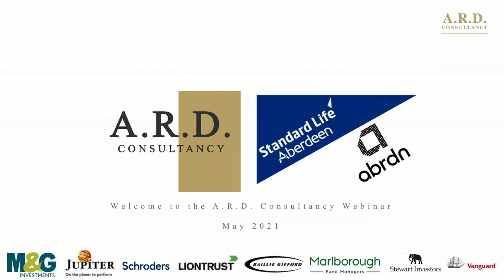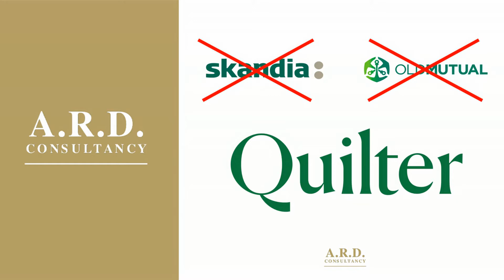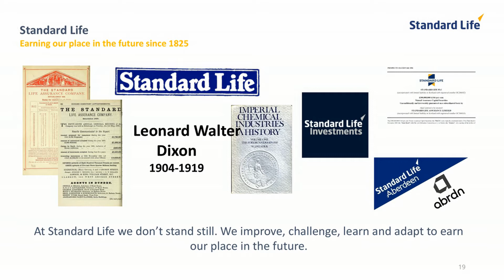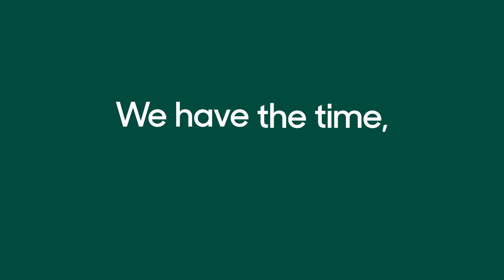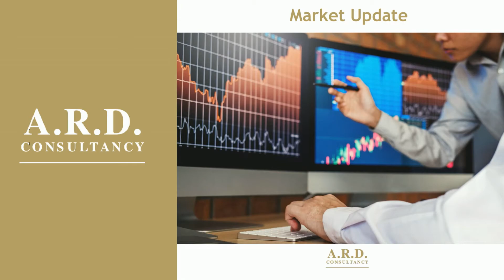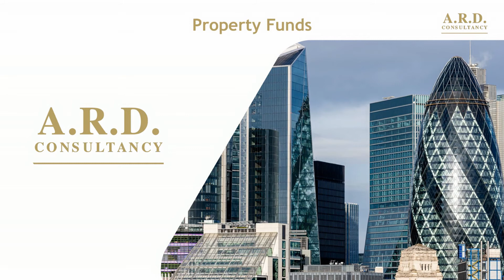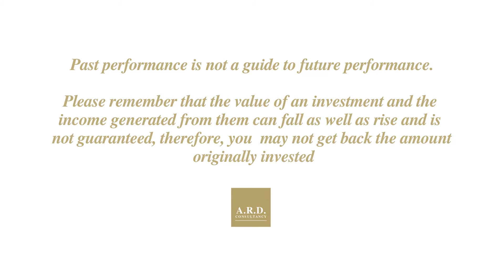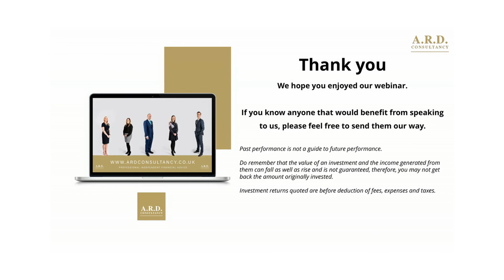A.R.D. Consultancy Webinar with special guest Caroline Miller from Standard Life.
A.R.D. Consultancy Director, Andrew Dawkins and Compliance Director, Rachel Blackhall are joined by Caroline Miller, Head of North Distribution at Standard Life, to discuss some of the history of the company especially the journey since floating, the merger as well as concentrating on the platform and investment side of the business.

Agenda for the webinar is detailed below:

*What's happening at A.R.D. Consultancy
*Discussion with special guest, Caroline Miller, Head of North Distribution at   Standard Life
*Market Update and Fund Performance Analysis